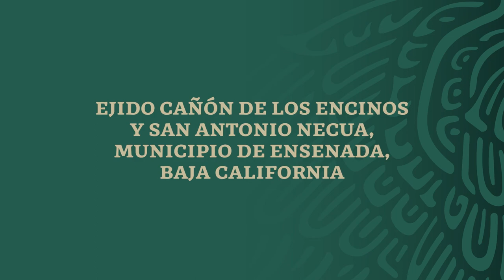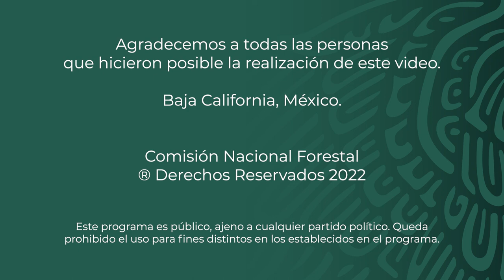PSA - Ejido Cañón de los Encinos y San Antonio Necua - Baja California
El Ejido Cañón de los Encinos y San Antonio Necua, ubicados en el municipio de Ensenada en Baja California, cuenta desde el 2016 con apoyos del Programa de Pago por Servicios Ambientales de la Conafor. Con una extensión de 1,508 ha de matorral xerófilo ubicado en la parte media de la cuenca hidrológica del Valle de Guadalupe los habitantes de la comunidad indígena Kumiai ofrecen recorridos guiados y han desarrollado proyectos productivos con plantas medicinales originarias de la región.